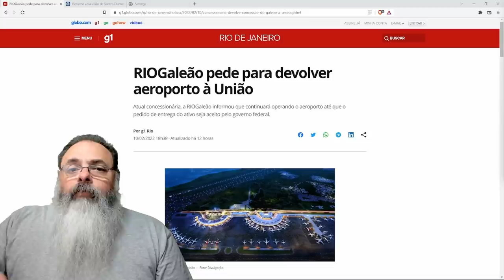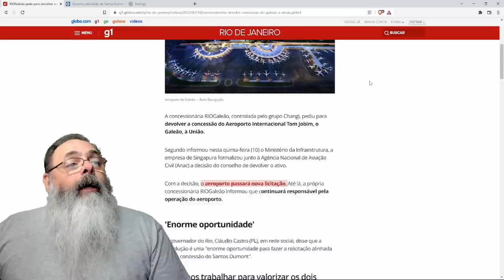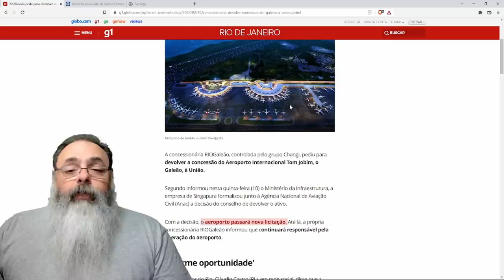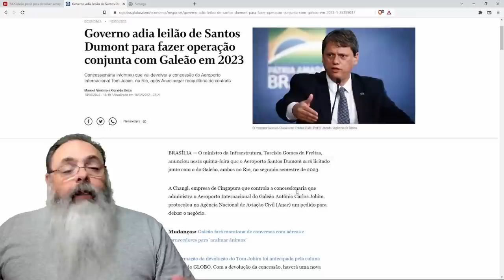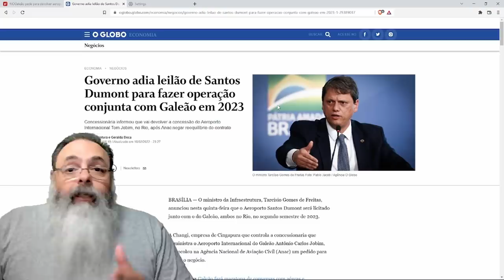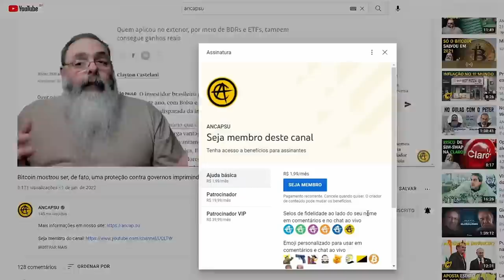Empresa devolve Galeão e impede privatização do Santos Dummont: Lambança causada pelo Lula